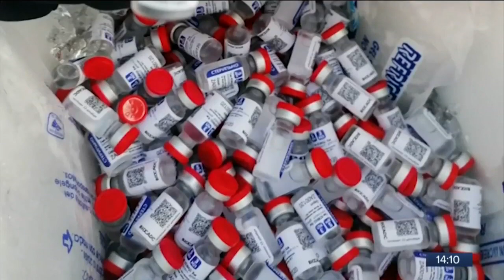Sedena desmiente a la FGR: Sí hubo detenidos por vacunas falsas | Noticias con Yuriria Sierra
Sí hubo detenidos por el caso de los hondureños que pretendían transportar vacunas falsas. Esta mañana la SEDENA desmintió a la FGR quien informó que no se había realizado ninguna detención.